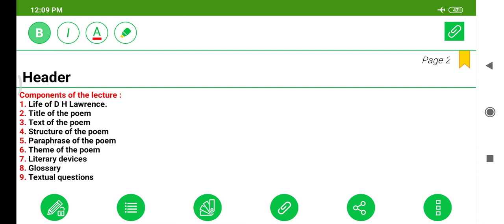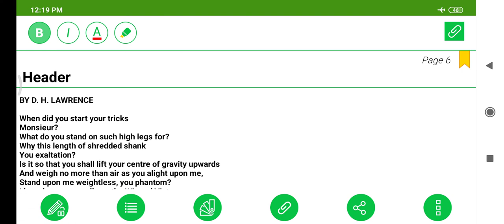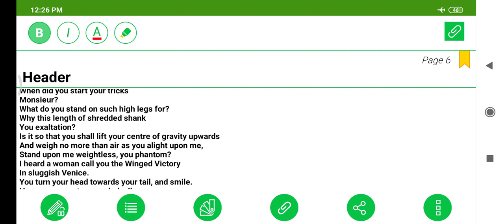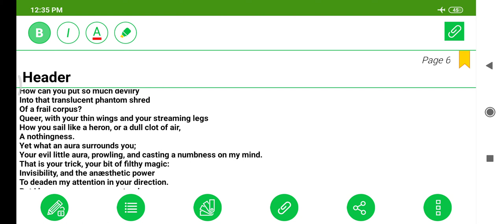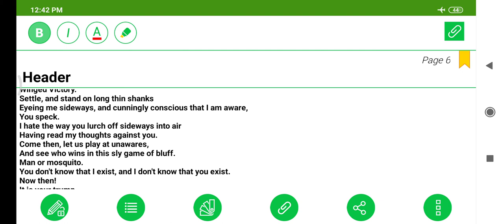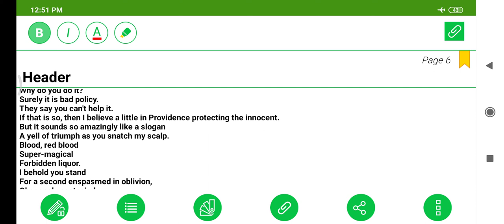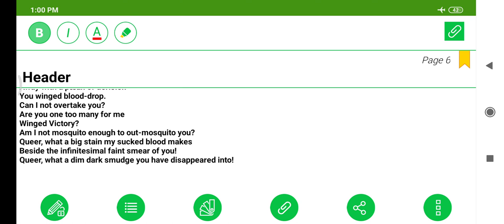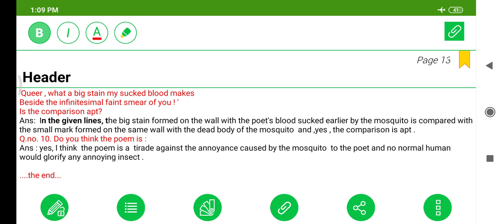The Mosquito by DH Lawrence explained with summary, themes and questions . Class 11th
Music: Music used in the video is non-copyrighted. Thanks to Dizaro-Safari

Sounds and graphics : Thanks to KINEMASTER ASSET STORE and the owners of  other Editing  Applications  for providing us free and non-copyrighted sounds, graphics etc. we make  fair use of it, always. We ask them to keep more free editing material available on their apps for our benefit and for  those who want to help the poor to get free education but can't buy PREMIUM editing material .